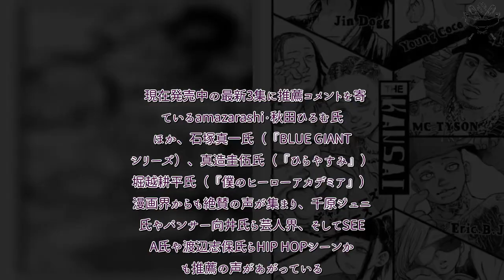H91- 大人気コミック「スーパースターを唄って。」作者・薄場圭氏による『THE HOPE 2024』出演アーティストキービジュアルが公開